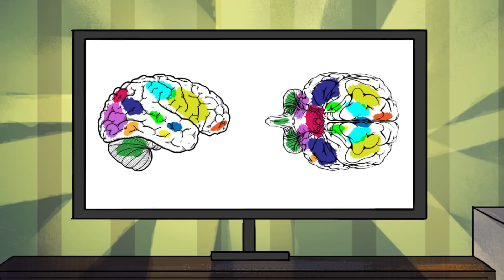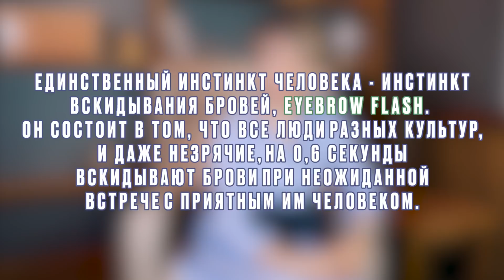Как отпустить ситуацию, если она не отпускается?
Как отпустить ситуацию, если она не отпускается? Как расслабиться, если не получается то, что хочется? Ответы - в нашем третьем, заключительном фильме, о проблеме бесплодия.

«Просто расслабьтесь и перестаньте зацикливаться» - чаще всего слышат пары, у которые не получается с деторождением. И, рекомендация эта, безусловно, адекватная и правильная. Разбираемся, как конкретно, по каким шагам, с помощью каких мыслей и идей, прийти к этому «отпусканию».

Фильм полезно посмотреть тем, кто имеет склонность к любой зацикленности. Схема работы для всех залипаний едина.

Команда:

Ника Набокова (продюсер, журналист), Александр Фомин (режиссер монтажа, монтаж), Ксения Чайка (оператор), Софья (иллюстратор), Ольга Гущина (редактор), Алена Пучкова (дизайнер), Елена Ершова (психологический консультант), Юлия Трофимова (психологический консультант).